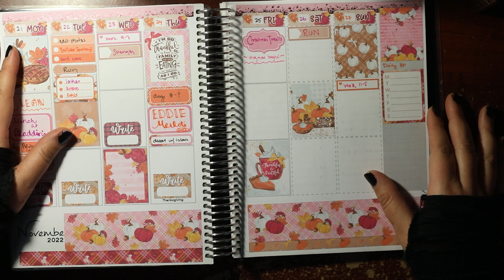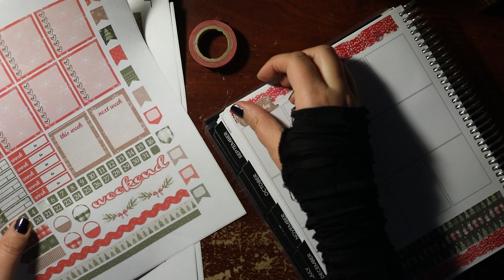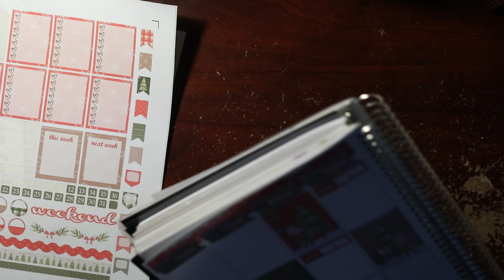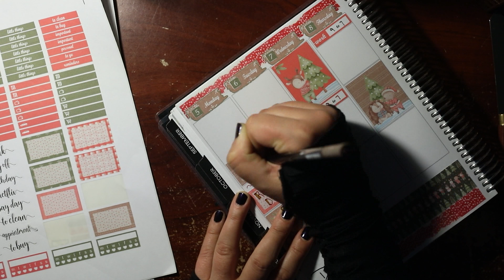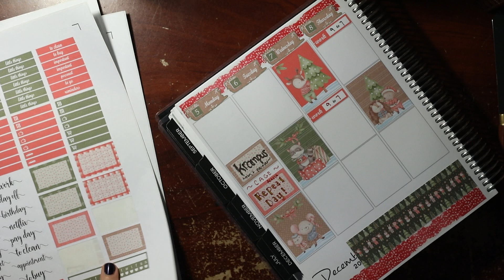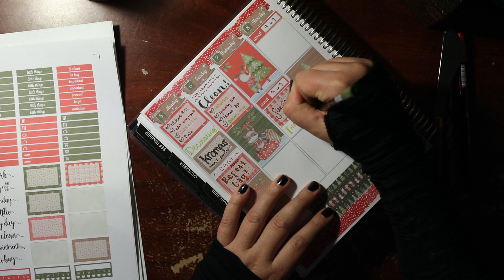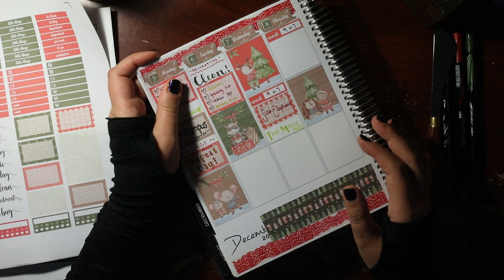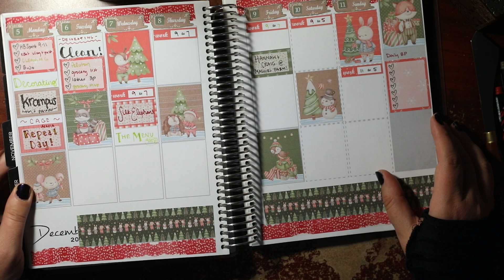Vlogmas 2022 | Plan With Me! | My First Planner Spread In AGES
Hello and welcome back to Vlogmas! Today I'm bringing you my weekly Plan With Me. It's been a little while, but I *think* I remember how these things go. I'm setting up the week of December 5th - 11th.

Woodland critter graphics from DigiArtByTia